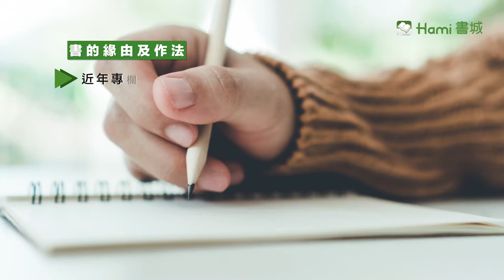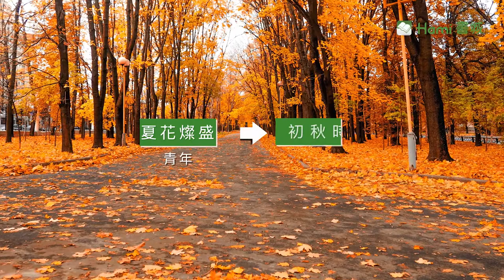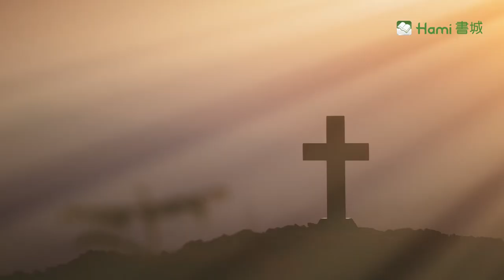詹慶齡｜無論你對中年的定義如何，我們要做的永遠都是：｢蛻化｣變美， 而非 ｢退化｣變老【Hami書城｜快讀大師】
導讀人：詹慶齡 / 資深新聞主播

導讀書籍：秋葉落下之前：活在燦盛熟齡時

書籍簡介：
社會觀察先鋒暨資深新聞主播－詹慶齡，以圓熟智慧寫下黃金般的箴言，獻給行至｢智慧最高、責任最重｣的中年我輩：努力，但不再過度用力

無論你對中年的定義如何，我們要做的永遠都是：
｢蛻化｣變美， 而非 ｢退化｣變老

如果你對中年的自己幡然覺悟期待有所突破
如果你想學習如何典藏自己的前半生及珍惜後半生
如果你想給身邊一些超齡成熟的晚輩或活潑青春的長輩一些鼓舞
都歡迎一起進入本書的人生小花園，共度每一篇章的美麗小時光
轉個心念，看見過去不曾發現的99%的世界

※首次註冊Hami書城會員可享免費月讀包完整體驗※